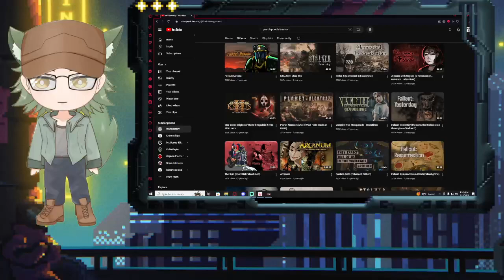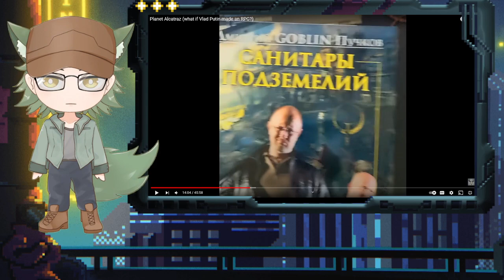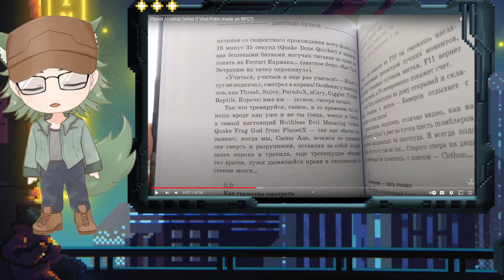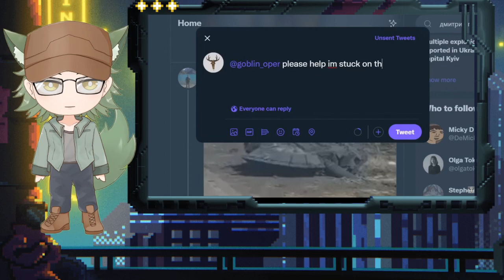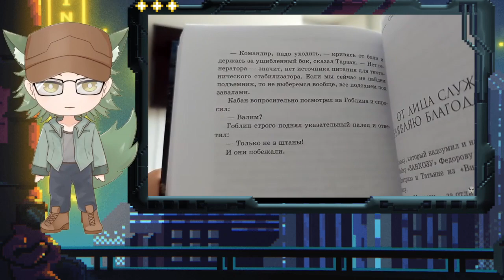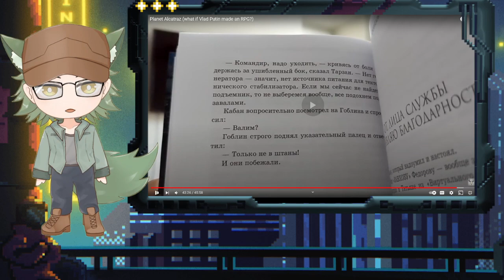Streamer Reacts to Planet Alcatraz (what if Vlad Putin made an RPG?) By Warlockracy